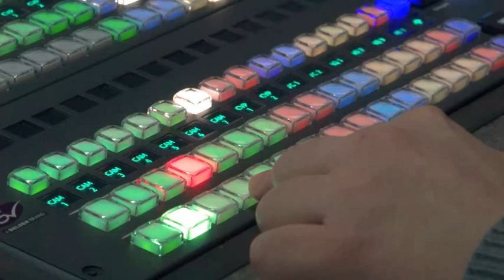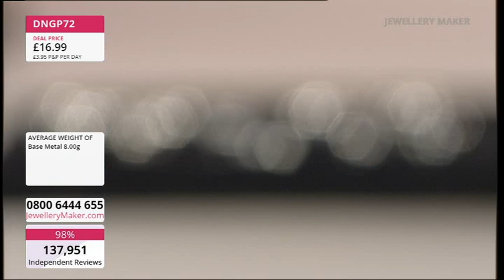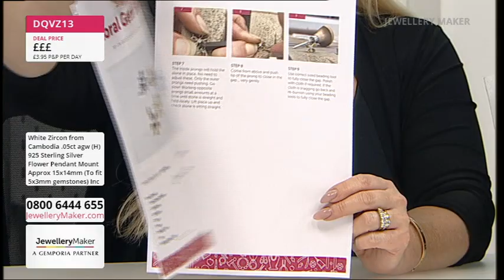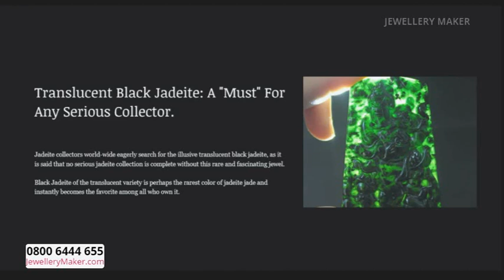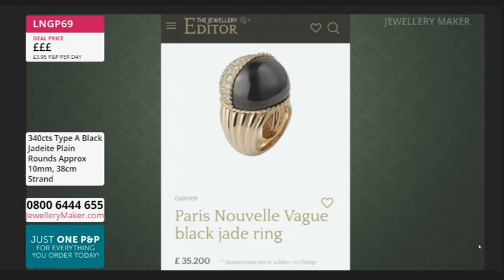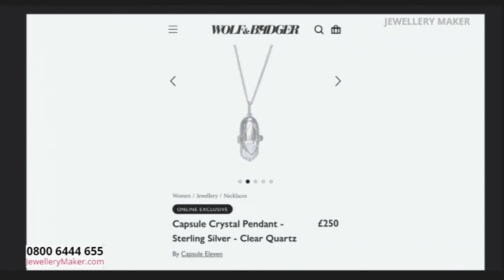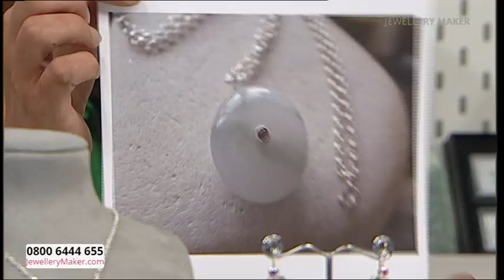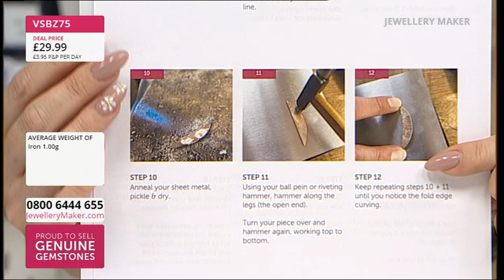JewelleryMaker LIVE 24/05/24 with Elena Stephens GIA AJP and Charlie Bailey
JewelleryMaker LIVE 24/05/24 with Elena Stephens GIA AJP and Charlie Bailey. Please note, this is a recording of a live program. Items may be sold out. Please call JewelleryMaker customer service for more information - 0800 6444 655.

Early Bird
08:00 - 09:00
The early bird catches the Silver Plated Calottes!

Project Hour: Floral Settings
09:00 - 10:00
Join guest designer Charlie Bailey for a display of fascinating jewellery making demonstrations!

10:00 - 11:00
Don't miss out on today's DOTD: A beautiful Black Spinel Selection!

Clear Quartz Selection
11:00 - 12:00
Be mesmerized by this gorgeous Clear Quartz Selection!

Masterclass: Metalsmithing Essentials Day
12:00 - 13:00